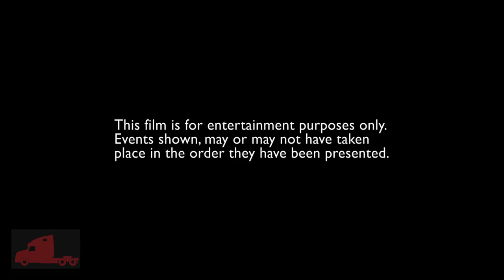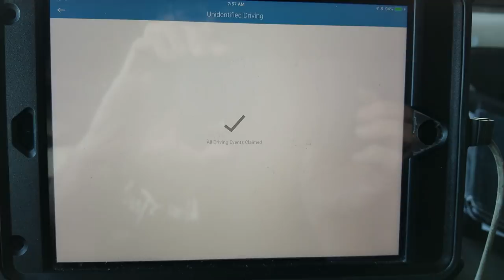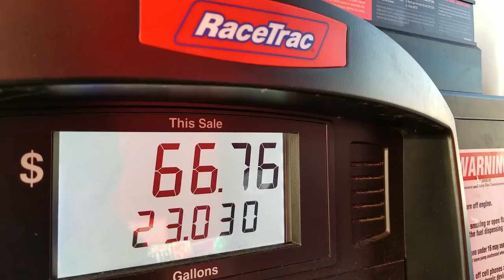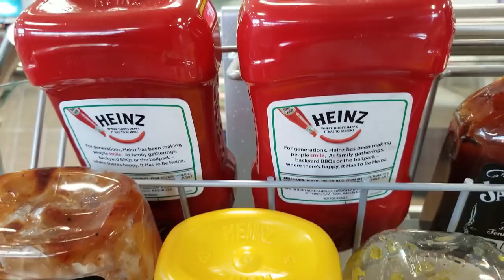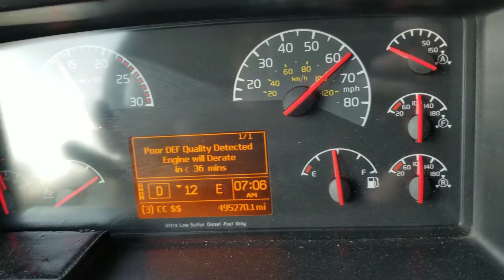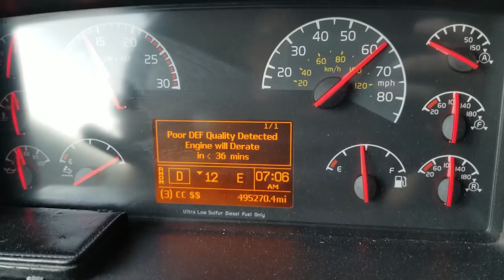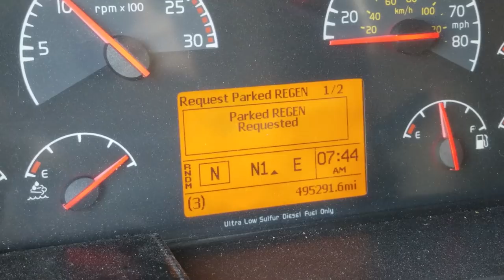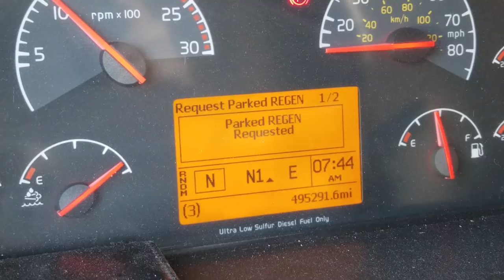Atlanta's Newest Truck Stop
On a trip through Atlanta Indiana Jack discovers  that Atlanta has a brand new truck stop in a town that could use 5 new mega truck stops to accommodate all the trucks. News about Old Red coming up soon.